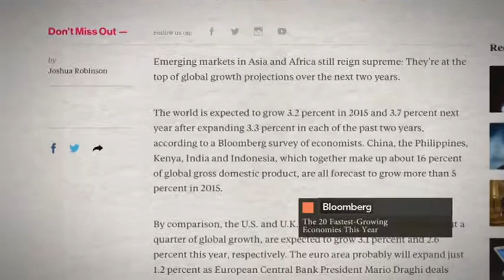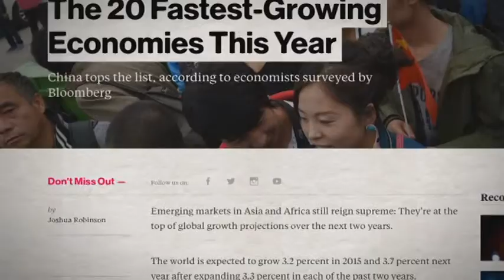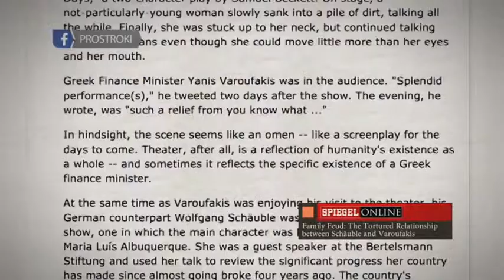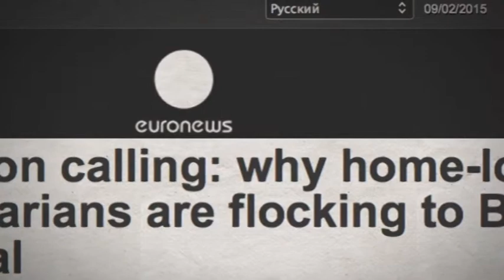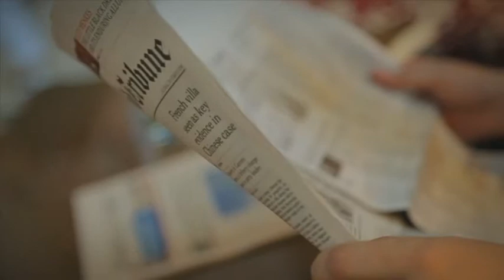Шетелдік БАҚ: шолу және талдау. Қазақстан әлемнің даму қарқыны тез 20 елдің тізіміне енді